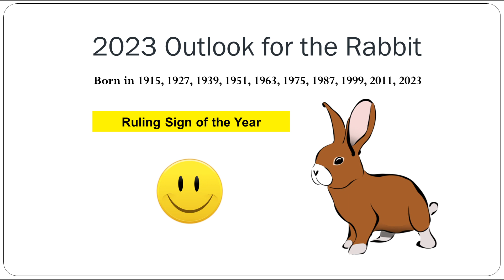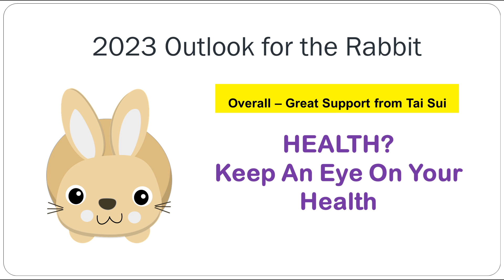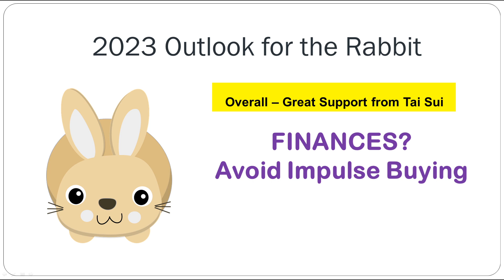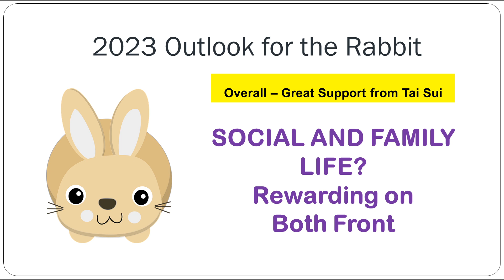RABBIT 2023 Animal Sign Prediction | Year of the Water Rabbit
The Rabbit gets to wear the crown of Grand Duke this year.  Does this mean it will be an inauspicious year for those born in the year of the Rabbit because it is the Grand Duke?  Let's take a look at the different areas of life.

Join Margaret on this channel as she shares invaluable lessons and useful information about harmonious living, a healthy lifestyle, Feng Shui, natural remedies, exercises, and Chinese Metaphysics.  Margaret is an author, speaker, and consultant; the founder of Cecconet Publishing House and Feng Shui for Health and Wealth; author of "What Ever Happened to APPLE?" and “A Homeowners Guide to Feng Shui, Easy Tips to a Harmonious Home”.